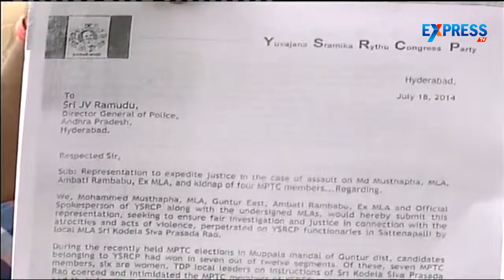AP assembly speaker Kodela Siva Prasad Rao collides with policeman - YSR congress leaders